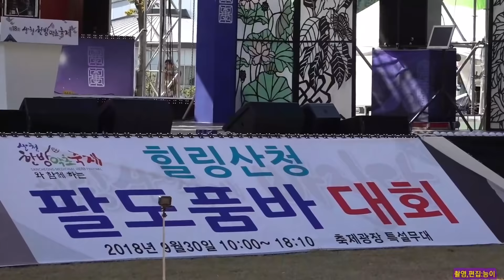짱구품바&신이&구월이🍏산청 품바경연대회 본무대 개회식🥁멋진 북장구 축하공연 2018/9/30(능이)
짱구 신이와구월이(작은거인예술단)제18회산청한방약초축제 제1회 아마추어품바대회 초청공연